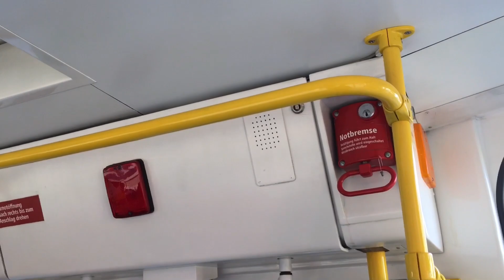Straßenbahn Berlin: Mitfahrt im T6+B6 bei Sonderfahrt am 30.10.2021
In diesem Video befinden wir uns zwischen dem Betriebshof Köpenick und der Ottomar-Geschcke-Straße.

Viel Spaß!